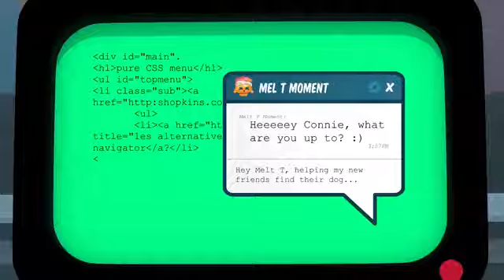SHOPKINS - The Shopville Games | Cartoons For Kids | Shopkins Cartoon | Cartoons For Children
Tune in to the latest Lil' Shoppies of Happyville Vlog Compilation and get super styled!